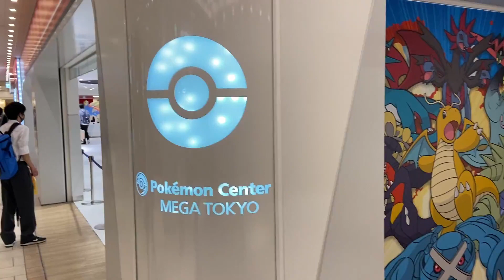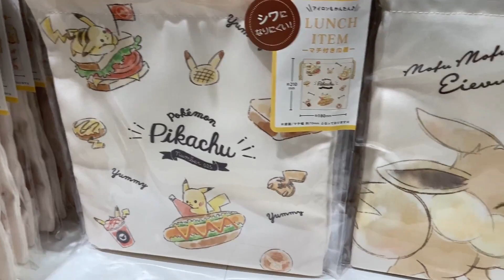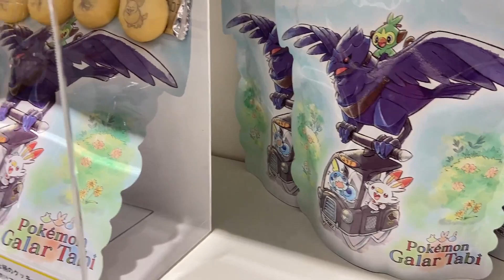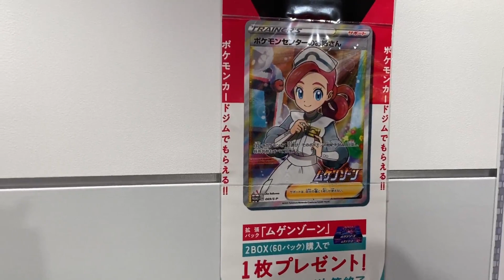Pokemon Center Mega Tokyo! Recently Revamped!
A tour of the recently revamped Pokemon Center Mega Tokyo in Tokyo-Ikebukuro's Sunshine City.
リニューアルしたポケモンセンターメガトウキョー！